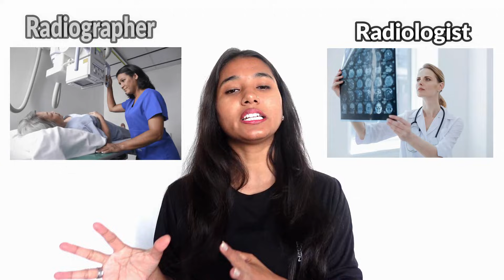RADIOLOGIST VS RADIOGRAPHER | Difference Between Radiology & Radiography, Career, Salary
0:00 Introduction
0:58 Duties
2:05 Qualifications
3:07 Salary